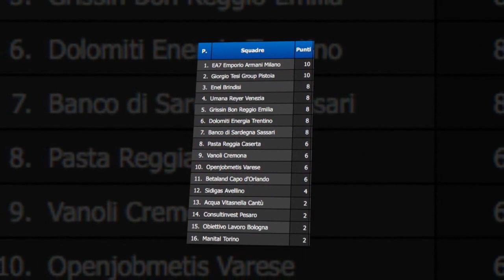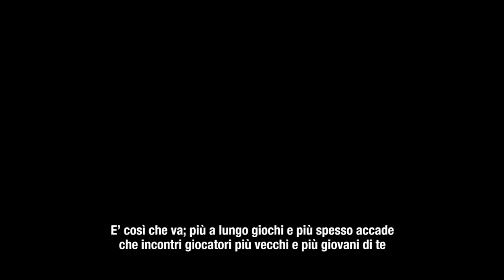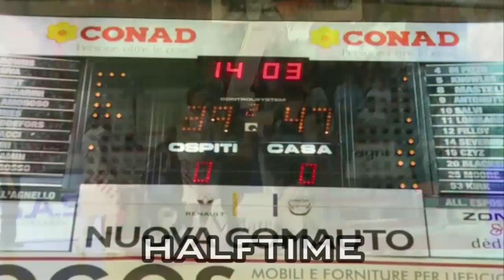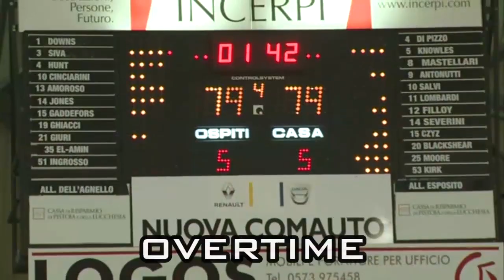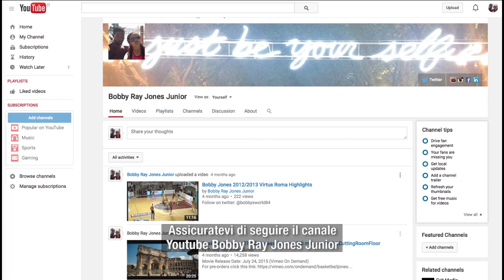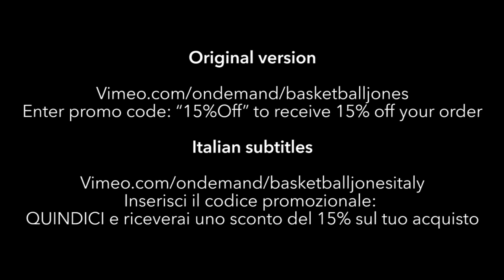OGOG: Caserta, Italy | Ep. 2 (Italian subtitles)